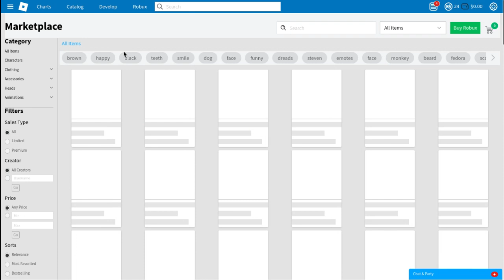somewhat accurate recreation of 2018 / 2017 roblox webpage.